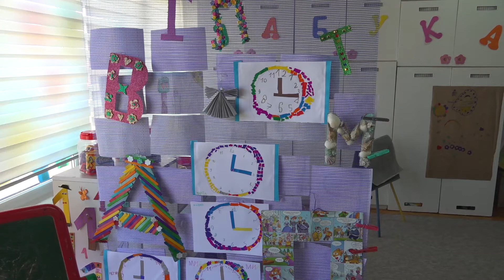28. MARTA POČINJE UPIS U OBAVEZNI PRIPREMNI PREDŠKOLSKI PROGRAM 25.03.2022.